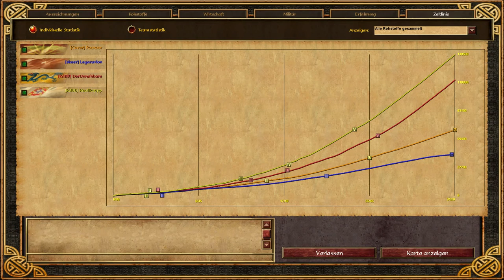Let's Battle Together Age of Empires III - 28 - China, Bitches! [Battlebrothers/HD+]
Mal wieder ein neues Volk für euch, viel Spaß!